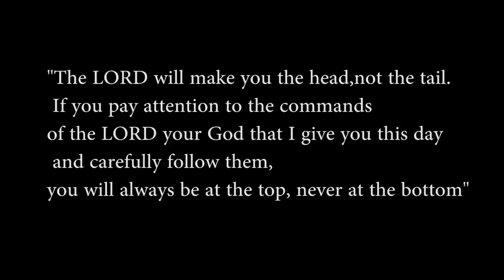CitySet -Above (Official HD Music Video)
CitySet "Above" Official Music Video
Filmed and edited by Marcus Parker
"Canon t2i" 550d rebel
"adobe premiere pro" "magic bullet looks"